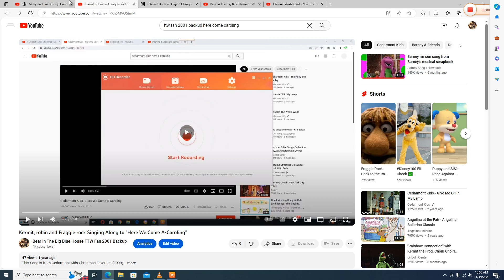Molly and Friends Tap Dancing to "Here we Come -A Caroling"